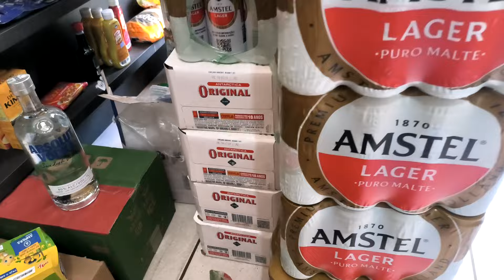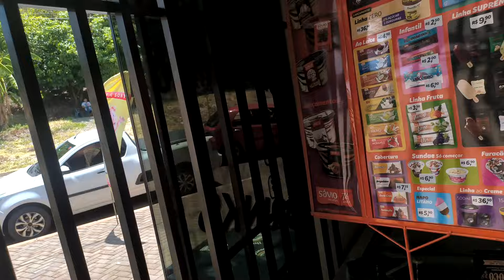2.800 DE REPOSIÇÃO PRO ESQUENTA CARNAVAL - DISTRIBUIDORA DE BEBIDAS